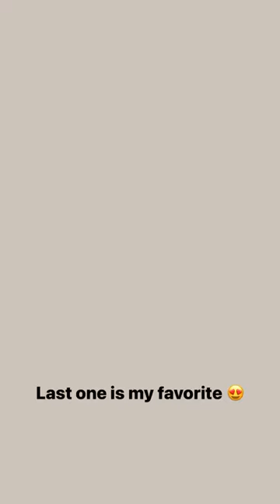What Colors go with Behr Toasty Gray | Comment your favorite combo 👇🏻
Hi, I am Haley 👋🏻
I share room makeovers, painting tips, paint color inspiration, & advice to help you choose paint colors for your home.

✨If you are struggling with a painting project & need my help choosing paint colors for your home, I offer multiple paint color consultations and services👇🏻

✨Follow my shop @Justhaleyhomes on the @shop.LTK app to shop this post and get my exclusive app-only content! 👇🏻